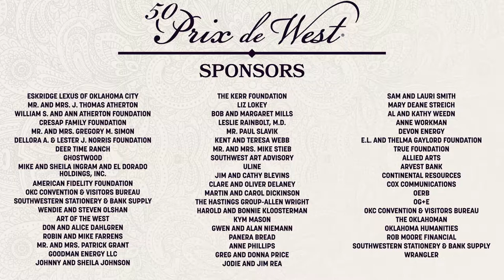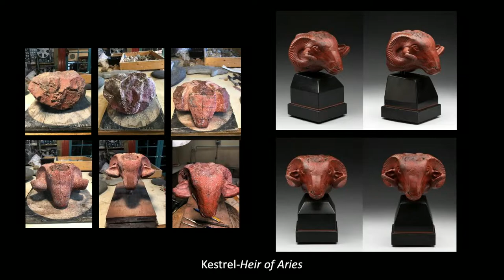2022 Prix de West Seminar: "Rarified Atmospheres: Len Chmiel, Randal M. Dutra & Steve Kestrel"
Prix de West is the nation’s premier Western art exhibition and sale showcasing original works ranging from historical depictions of the American West to more contemporary and impressionistic pieces.

Len Chmiel enjoyed a career as a successful commercial artist before moving to an old mining camp in Colorado in 1971 to concentrate on painting. Since then, he has been called an “iconoclast,” and his paintings described as “compelling.” Critics have compared his flower paintings and the openness of his work to the impressionistic works of Monet, Matisse and O’Keeffe. One reviewer wrote of his work, “The underlying elements of good design and good draftsmanship are there, but something makes you look at the painting, wonder about it, leave it and come back.”

Kestrel won the Gold Medal for Sculpture in 2011 and 2012 at Phoenix Art Museum’s The West Select. Awards at the National Museum of Wildlife Art’s Western Visions Show in Jackson, Wyoming, include the People’s Choice Award in 2007 and the Red Smith Award in 2008. Kestrel was the featured artist at the 2011 Coors Western Art Show in Denver, Colorado, and in 2005 and 2008 was awarded their Best of Show. More recently, he was honored with the Purchase Award for Desert Solitaire at the Briscoe Western Art Museum’s Night of Artists in San Antonio, Texas. In 2013, Kestrel’s sculpture Desert Timeline was awarded the Prix de West Purchase Award.

As an artist who both paints and sculpts, Randal M. Dutra believes, “an artist’s work reflects his particular commitment to life. The fuller the life, the richer the art produced. One must gain as great a variety of knowledge as possible, understanding his subjects in both character and form. I go to the source … nature.”